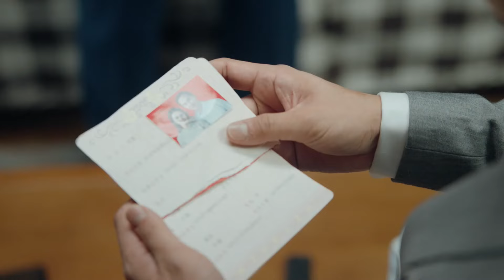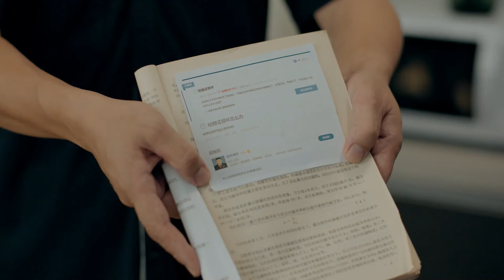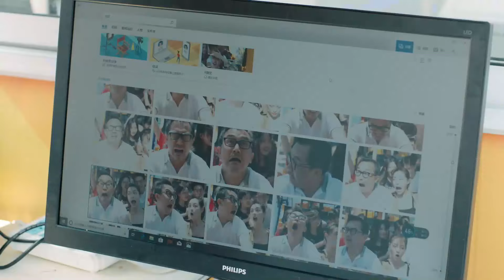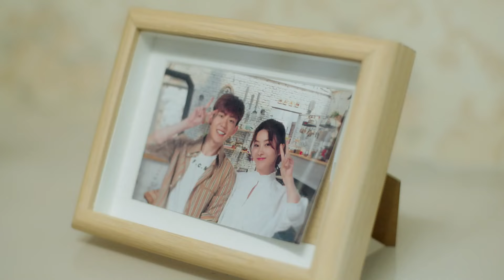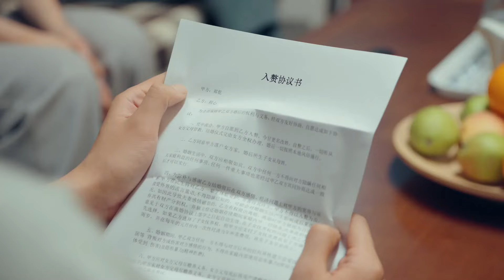【Esp Sub】[EP 15] La juventud debe ser temprana | Youth Should be Early (Hu Yitian, Elaine Zhong)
Trata de que los jovenes que luchan por iniciar su propio negocio después de la graduación universitaria, se enfrentan a la prueba de amor y a las dificultades de la supervivencia en el lugar de trabajo...

Protagonizada Por:
Lv Peng,  Liu Qiheng,  An Yongchang,  Liang Dawei (David.L) ,  OuYang Jia